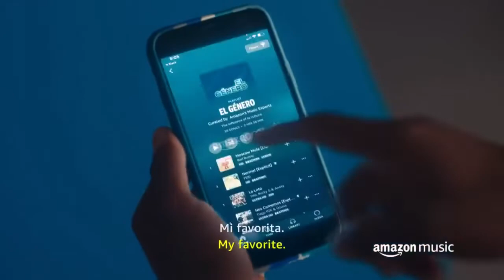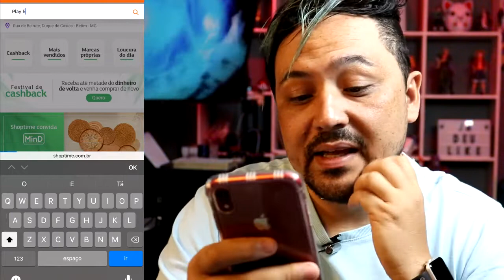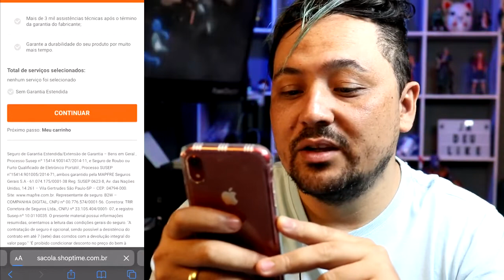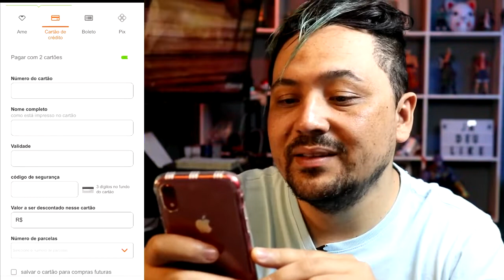COMO COMPRAR NA SHOPTIME COM CARTAO DE CREDITO Ate 2 cartoes Juntos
COMO COMPRAR NA SHOPTIME COM CARTAO DE CREDITO. Nesse video vou mostra como parcelar em 2 cartoes de credito comprar no shoptime passo a passo e ganhar frete gratis e cupons de desconto.

                                              PROMOÇÃO
🙀 AMAZON MUSIC 3 MESES GRATIS

00:00 Introdução
00:30 Assunto Principal
02:00 Insano isso
🎁 𝐌𝐚𝐧𝐝𝐞 𝐮𝐦 𝐩𝐫𝐞𝐬𝐞𝐧𝐭𝐢𝐧𝐡𝐨 ❤ (Me Avise por email)
RICARDO PIMENTA
Caixa Postal 266 - Cep: 32600971
BETIM / MG